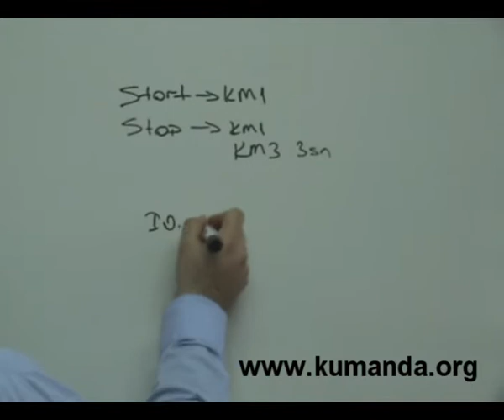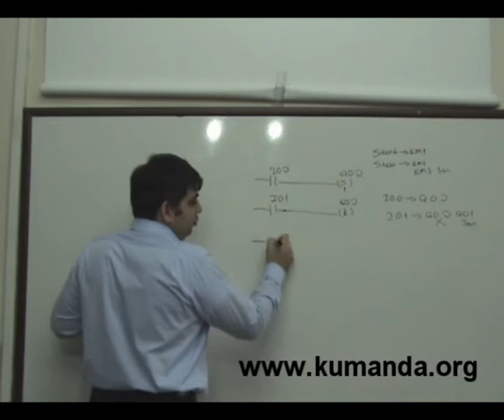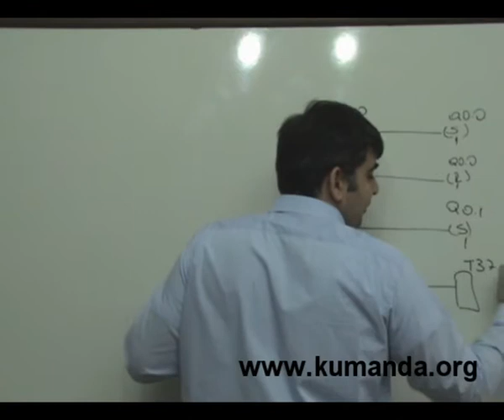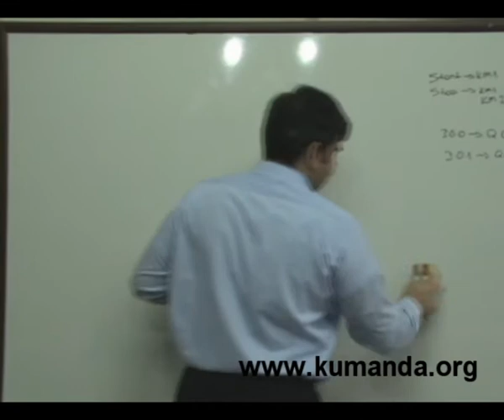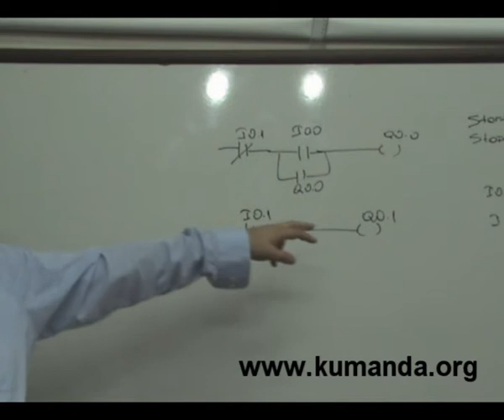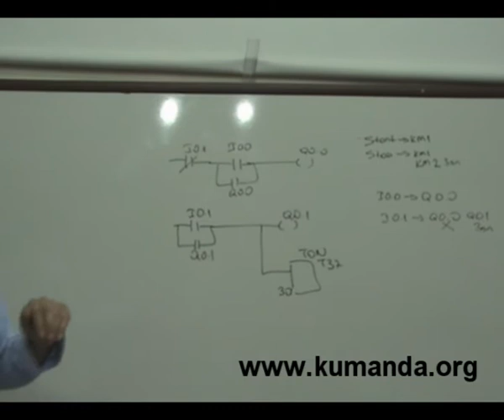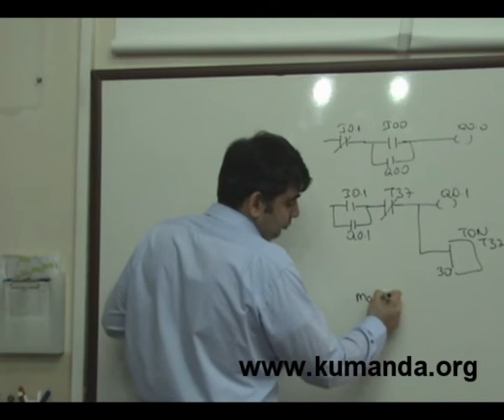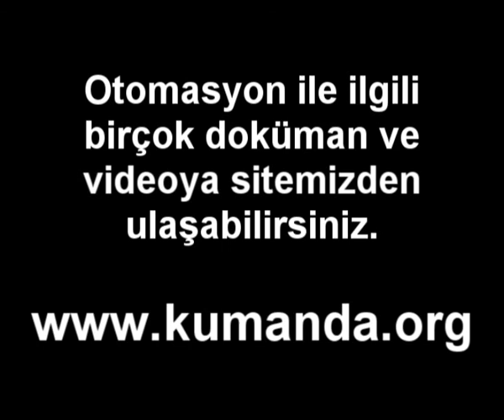Temel PLC Örnekleri-4 - Kumanda.org